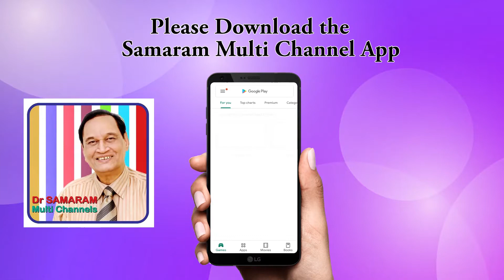अंग्रेजों द्वारा दिल्ली के बादशाह को दी जाने वाली रकम बहुत कम थी (एपिसोड - 37) in राजा राममोहन राय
राजा राममोहन राय (एपिसोड - 37) by Vivek Mohan. Read by N. Lakshmi Prameela in Positive Atheism Hindi Channel.Dr Samaram Health Channel